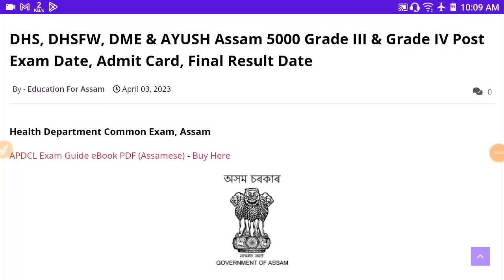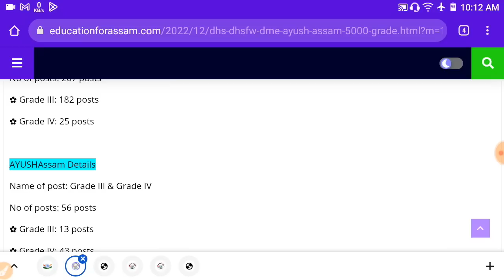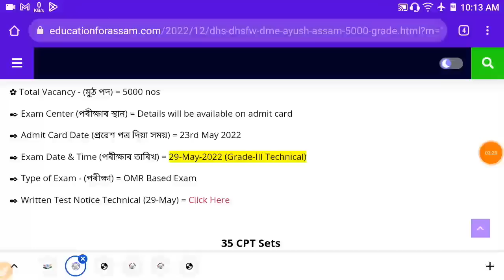DHS DME Written Result কেতিয়া ? VIVA বা Computer Test হ'বনে নহব ?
🎯 Computer Test VIDEO Course লিংক -